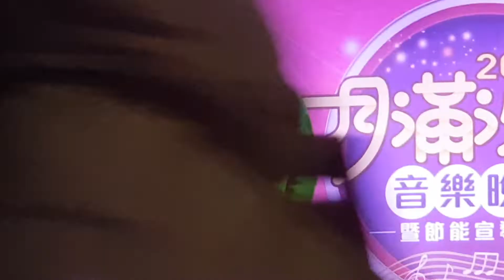2021.11.13 曾瑋中:無言花 2021月滿沙鹿音樂晚會 暨節能宣導活動 沙鹿區公所前廣場